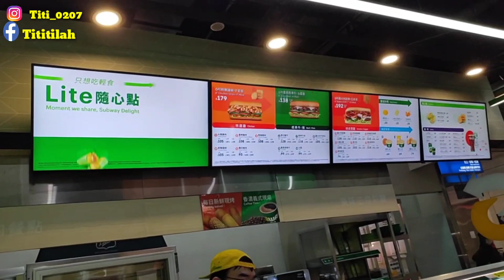KOK DI WAWANCARA 😲Mas Bos Itu Siapa//Apa Dia Artis 😀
halo GAES assalamualaikum di video kali ini saya ngajudan kebetulan mas bos ada acara di kantor pusat untuk lebih jelasnya tonton video saya sampai selesai terimakasih#DailyVLOG